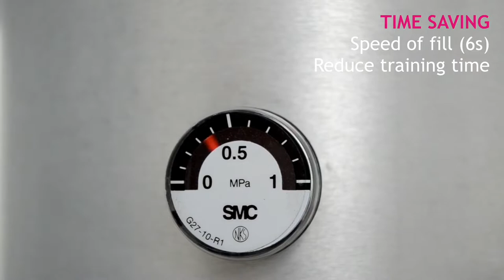FILL ONE + EN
Your customised paint aerosol with FILL ONE +